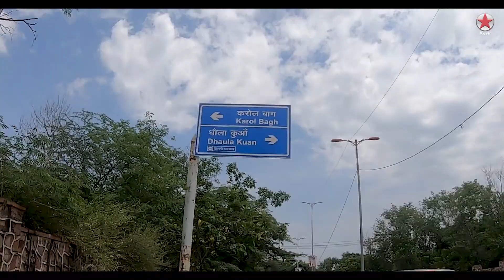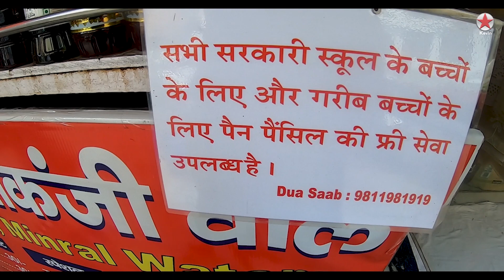Chor 👺 Chor 👹Chor ☠️ | Pub-G Start Hone se phele hi Chor aa Gaye 🤬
Hey Guys, Damanjeet Singh this side thanks a lot for watching My video's. "LIKE" if you enjoyed the video or "COMMENT" if you want to suggest something or Appreciate.